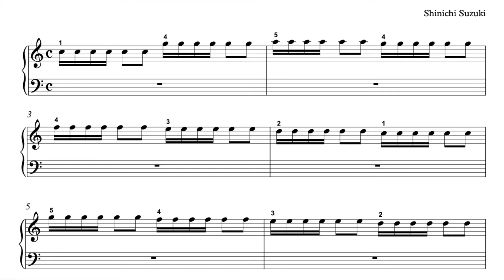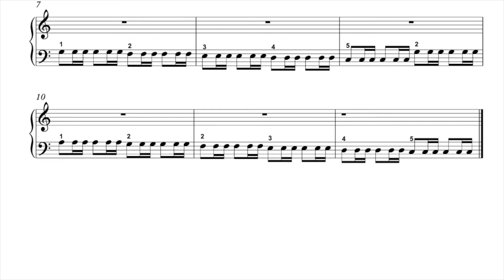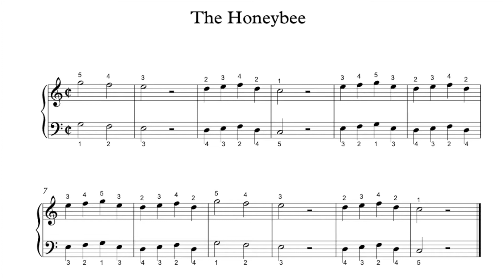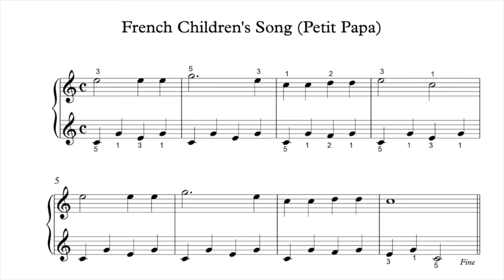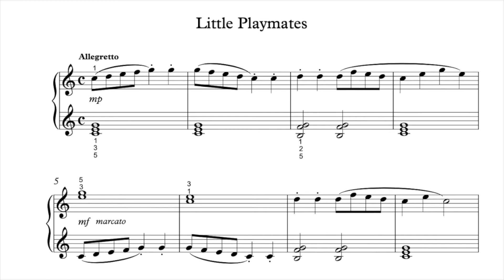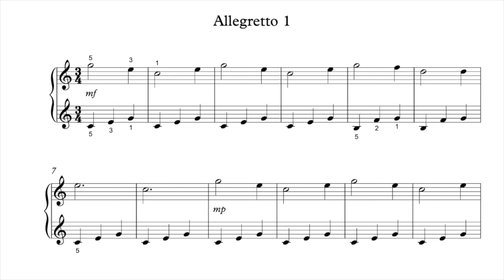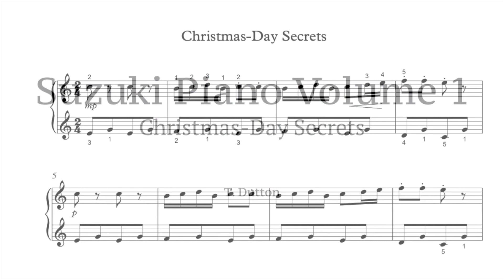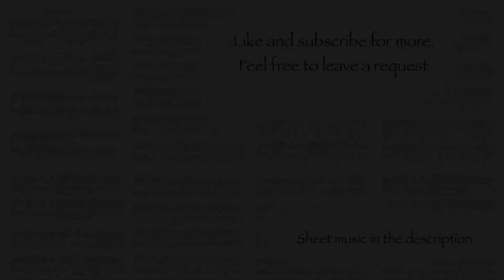Suzuki Piano School Volume I (Complete)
This is a compilation of all the pieces on the first book of Suzuki Piano School, hope you like it! :)

Twinkle, Twinkle Little Star Variation A     00:00-01:16
Twinkle, Twinkle Little Star Variation B     01:16
Twinkle, Twinkle Little Star Variation C     02:29
Twinkle, Twinkle Little Star Variation D     03:40
The Honeybee                                               04:54
Cuckoo                                                           05:13
Lightly Row                                                    05:39
French Children's Song (Petit Papa)          06:12
London Bridge                                               06:55
Mary Had a Little Lamb                               07:10
Go Tell Aunt Rhody                                       07:25
Au Clair de la Lune                                       08:05
Long, Long Ago                                            08:37
Little Playmates                                           09:29
Chant Arabe                                                 10:00
Allegretto                                                      10:53
Good-bye to Winter (Hiver, Adieu!)           12:00
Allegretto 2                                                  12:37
Christmas Day Secrets                              13:17
Allegro                                                          14:00
Musette (Oh Ma Tendre Musette!)          14:35

Composer: S. Suzuki
Pianist: Juna C